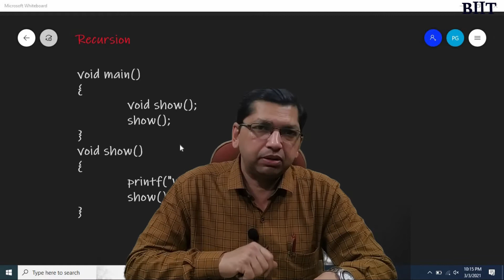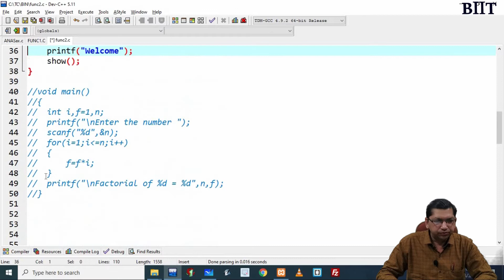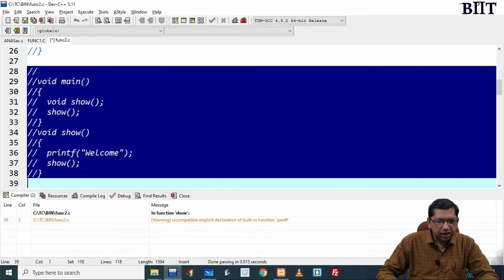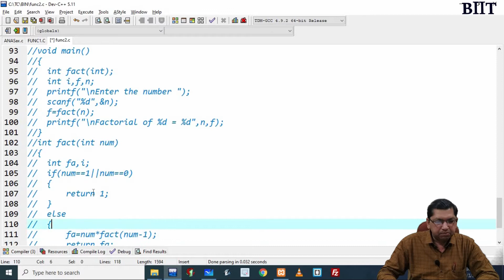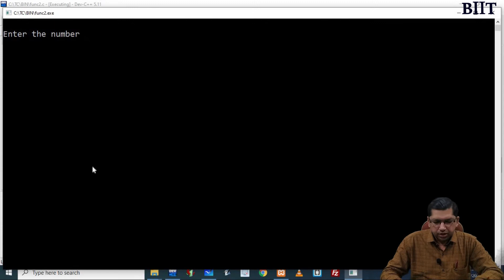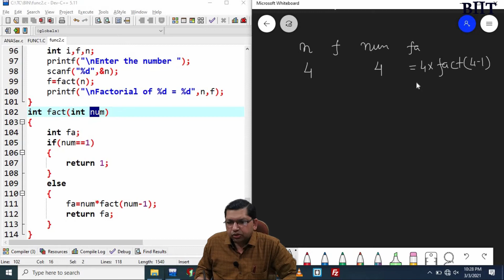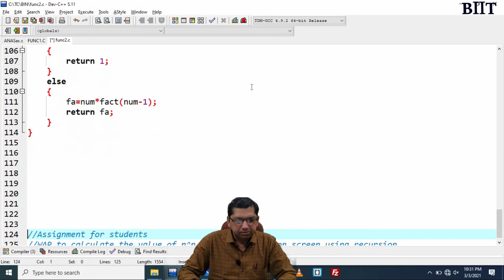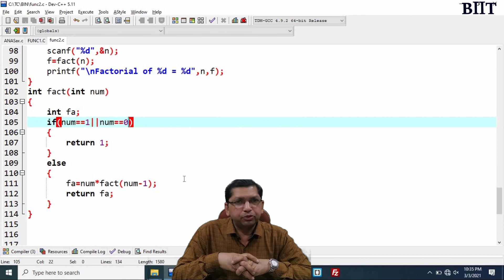Recursion | Function in C Programming (Part 9) | By Professor Pankaj Gupta | BIIT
In This Tutorial We Cover Recursion | Function in C Programming (Part 9)
• Decision Making
 • Switch Statement
• Looping • Arrays
• Typedef
 • Unions
 • Pointers in C
 • Pointers concept

In this Lecture we have told you about Function in C programming where we have explain Recursion.